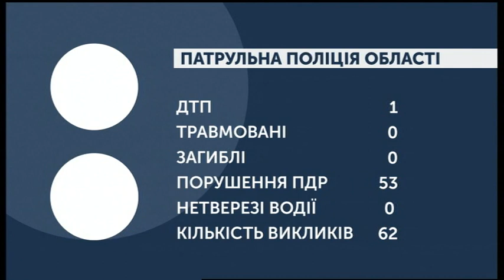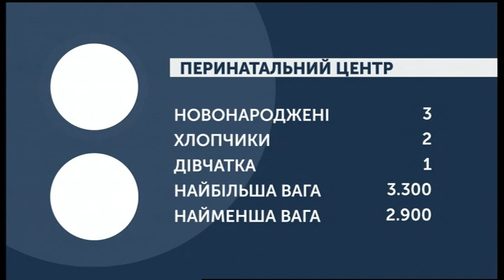10.03.2020. Новини. 07:30